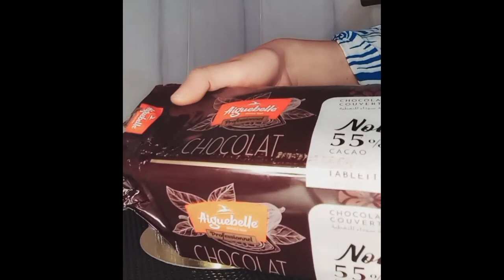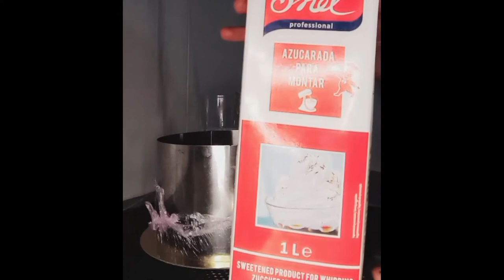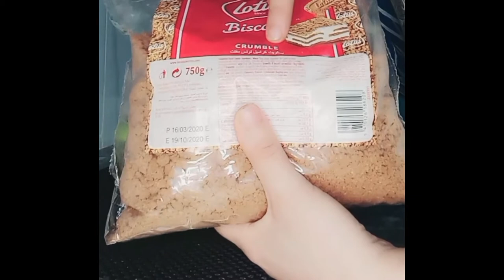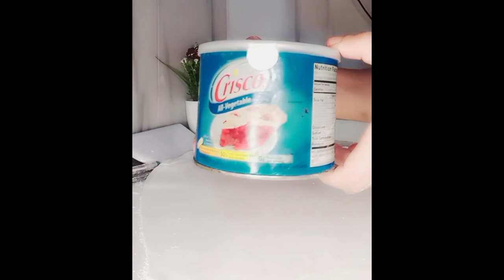كيك عيد ميلاد 🎂 من الألف إلى الياء👌مع كل الاسرار والنصائح لنجاحه#كيكديزاين#عيدميلاد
كريمة الزبدة بالشكلاطة

مولي كيك بالكاكاو